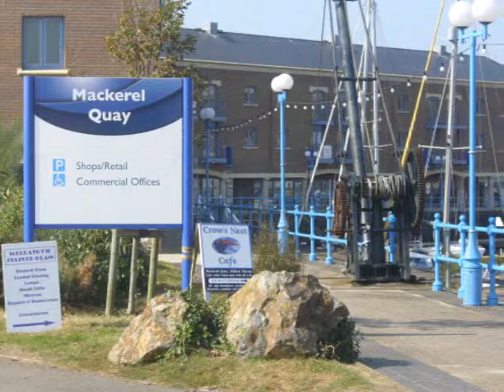Milford Haven Photo's 2011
Milford Haven Town Photo's 2011